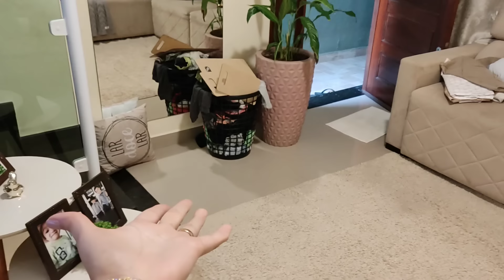DIA DE POR A CASA EM ORDEM/FAXINA E ORGANIZAÇÃO/DOBRA DE ROUPAS PERFEITAS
Olá, sejam bem vindas ao meu canal!💕
❤️Me encontre aqui👇🏻
Parceria/publicidade
Se você gostou de alguma decoração da minha casa, provavelmente vc encontrará aqui👇🏻
"Bem-vinda ao meu canal de Rotina de Dona de Casa! Aqui você encontrará dicas e truques para gerenciar sua casa e sua rotina diária de maneira mais eficiente e organizada. Compartilho ideias de limpeza, organização, cozinha, cuidados com crianças e muito mais Minhas rotinas são práticas e eficazes, com foco em economizar tempo e simplificar a vida.